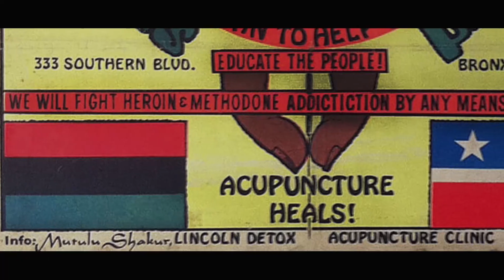Dope is Death Trailer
Mia Donovan’s documentary Dope is Death closely follows The Black Panthers’ role in combating drug addiction in 1960s-70s Bronx. Mutulu Shakur pioneered treating heroin addicts with acupuncture, and was later arrested for racketeering. After serving 37 years in prison, Mutulu is free on compassionate release, as he lives through battling bone cancer.

After serving 37 years in prison, Mutulu was freed on December 22,2022 on compassionate release, as he lived through battling bone cancer. He passed away July 7, 2023.

In 1973, Dr. Mutulu Shakur, along with fellow Black Panthers and the Young Lords, combined community health with radical politics to create the first acupuncture detoxification program in America. This form of radical harm reduction was a revolutionary act toward the government programs that transfixed the lives of black and brown communities throughout the South Bronx. Dope is Death utilizes an abundant archive while giving us insight into how the acupuncture clinic rose to prominence and, despite funding challenges, still functions to this day. Some of those who benefited from the program became acupuncturists themselves. Dr. Mutulu's legacy is cemented within this profound story of community healing and activism.

Both Mia Donovan and Dr. Mutulu Shakur have requested to screen Dope is Death in Atlanta, as an ode to his activism in Atlanta.

Extended conversation will take place following the screening with Director Mia Donovan and special guests.

Doors will open at 4:00 pm and the screening will begin after 5:00 pm.

Tickets are free to all. Donations for Dr. Skakur's family can be made to the Malcolm X Grassroots Movement at the event.